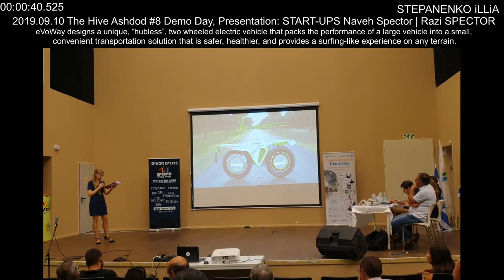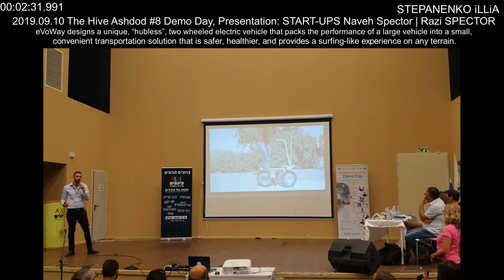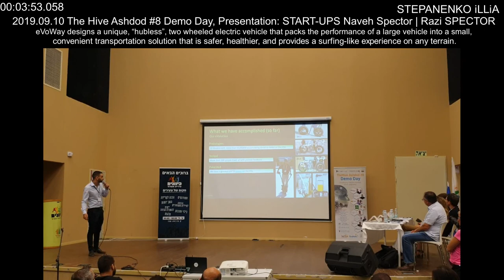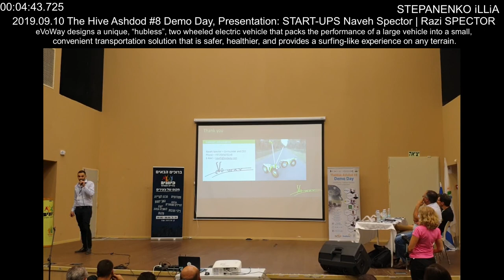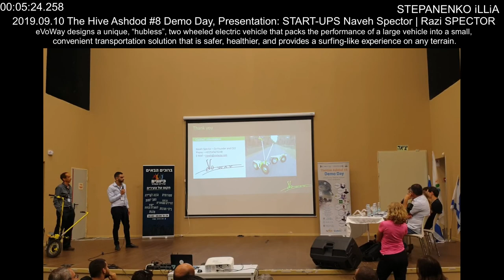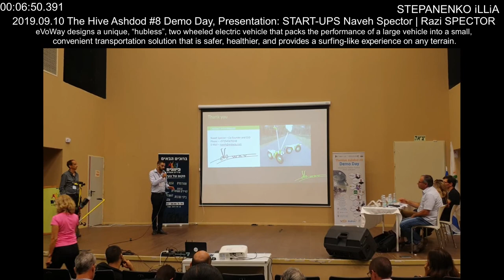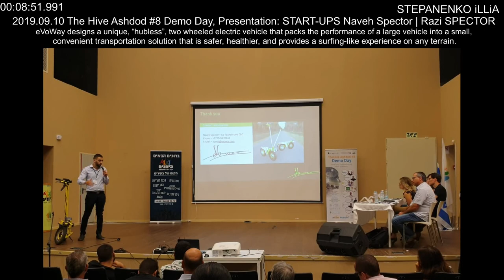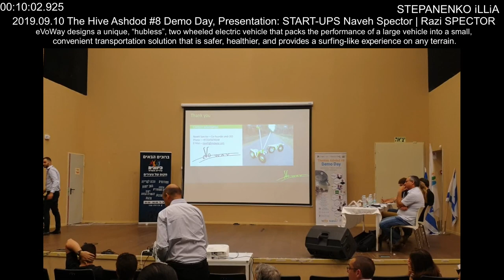Presentation: START-UPS Naveh Spector | Razi SPECTOR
STEPANENKO iLLiA
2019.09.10 The Hive Ashdod #8 Demo Day
eVoWay designs a unique, “hubless”, two wheeled electric vehicle that packs the performance of a large vehicle into a small, convenient transportation solution that is safer, healthier, and provides a surfing-like experience on any terrain.